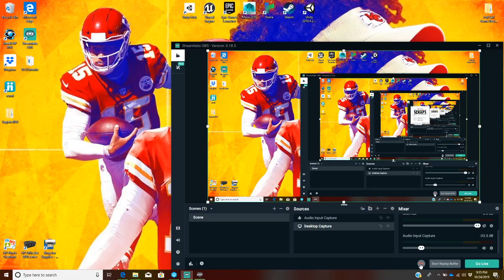Kyle Gonzalaz Scraps Level Playtest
Full Sail University Mid Term Project Play Test